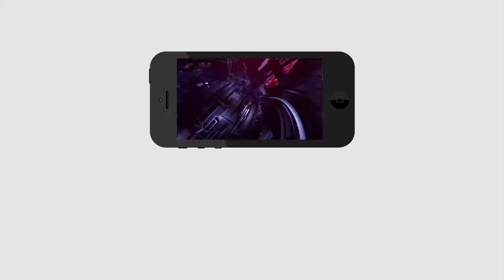ఏపీ ప్రభుత్వం స్పందించిన తీరుపై తెలంగాణ ప్రభుత్వం ప్రశంసలు | Avanthi Srinivas | PDTV News